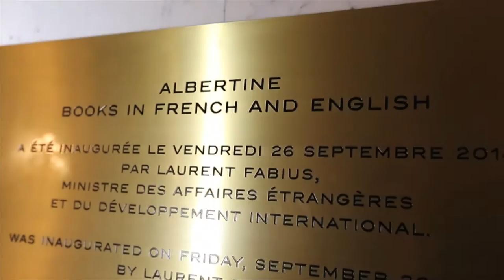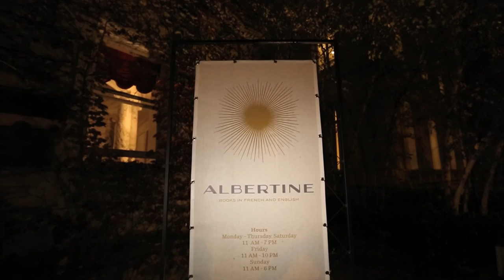Opening reception - Second annual Festival Albertine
Albertine was founded just over one year ago on September 26, 2014. In that time it has quickly become an important actor on New York’s cultural stage, hosting over 100 cultural events in its first year featuring writers and thinkers as diverse as Etienne Balibar, Russel Banks, Siri Hustvedt, and Yasmina Reza. With the launch of the Albertine.com online bookshop, which provides home delivery of French books, and thanks to nine French Corner outposts in seven American cities, Albertine's reach stretches to all corners of the US.

Conceived as both a bookshop and a place for intellectual exchange, discussion and debate between French and American intellectuals, artists and thinkers, Albertine hosts its annual Festival Albertine each fall. In this video, on the occasion of the opening reception for the second annual Festival Albertine on November 5th, 2015 in New York, Cultural Counselor Bénédicte de Montlaur, Albertine Director François-Xavier Schmit, Algerian writer Kamel Daoud, Ethiopian-American novelist Dinaw Mengestu, and American writer Francine Prose discuss Albertine's philosophy and its place in the New York cultural landscape.

Special thanks to the Literary Show Project team.

Albertine is the reading room and bookshop of the Cultural Services of the French Embassy and brings to life French-American intellectual exchange. A permanent venue for free events and debates, the space offers more than 14,000 contemporary and classic titles from over 30 French-speaking countries around the world in French and in translation.